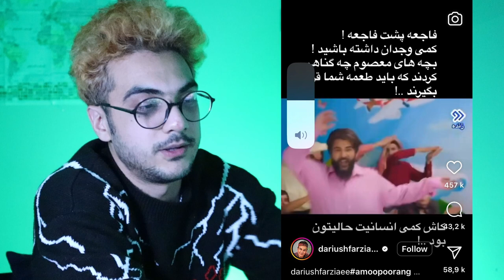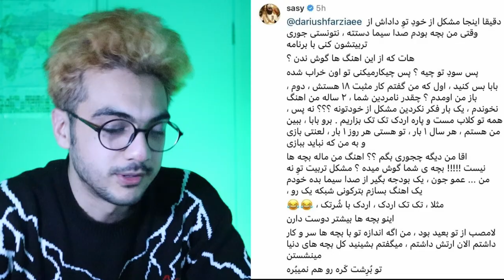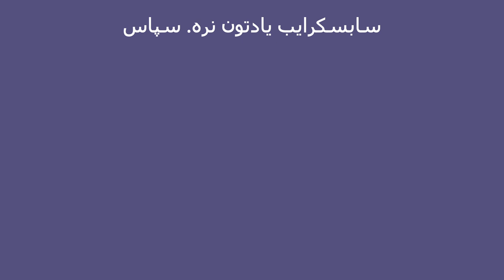اثری شاهکار از ساسی قناد یا همون ساسی مانکن به نام برادران لیلا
ساسی مانکن تونست خیلی از مرز ها رو در این آهنگ شاهکار جابجا کنه ولی تمام تلاشش رو کرد که بچه ها کارش رو نبینن. نظر شما چیه درباره این آهنگ؟

در مورد کانال یوتیوبم:
  تو کانال یوتیوب من می‌تونی هم درباره فیلم و سریال های ایرانی و خارجی بدونی و هم از ویدیوهای ری اکشن لذت ببری. منم خودم وقتی چیزی جالب می‌بینم، ویدیو درست میکنم و باهاتون به اشتراک می‌ذارم. همچنین اخبار فرهنگی، هنری و سیاسی رو هم دنبال می‌کنم و در ویدیوهام بهشون اشاره می‌کنم.